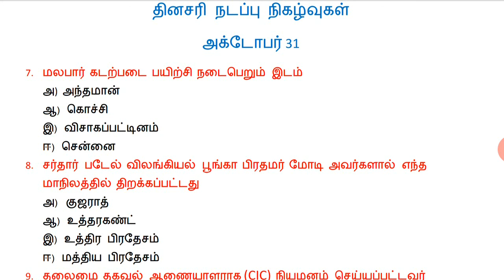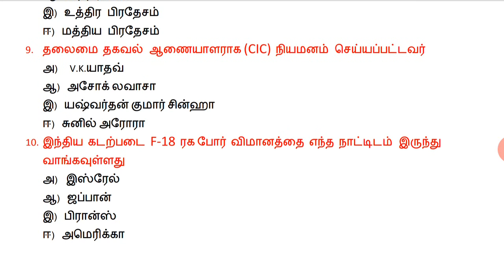31 October 2020 I Daily current affairs in Tamil I TNPSC Vetri Thuligal I GROUP 1,2&4 Exam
Daily current affairs on 31st October 2020